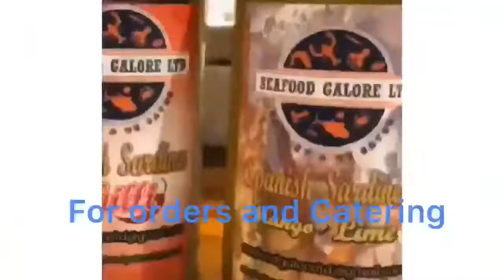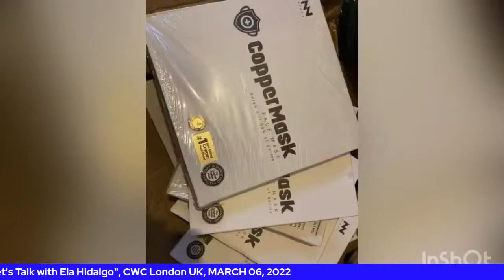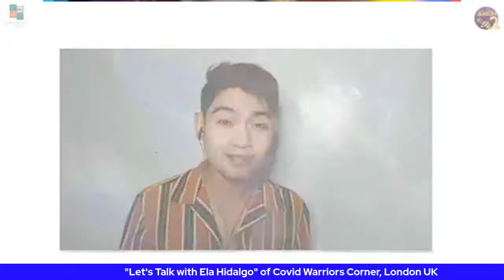Actor Lui Villaluz & Ana Mulqueen in "Let's Talk w/ Ela Hidalgo"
“Love is not patronizing and charity isn't about pity, it is about love. Charity and love are the same”.

Let’s talk about Love and Charity next Sunday , March 06, 2022 at 1PM (U.k.) , 9PM (PH) with our charitable guests.

Let’s Talk with Ela Hidalgo with Actor/Businessman LUI VILLARUZ and U.K. based Guest Service Assistant , ANA MULQUEEN.

It can simultaneously be watched in FB Group Covid Warriors Corner ; YTC Ela Hidalgo TV and Session Live : ElaHidalgo59

Do watch and you can join our discussions by asking questions.